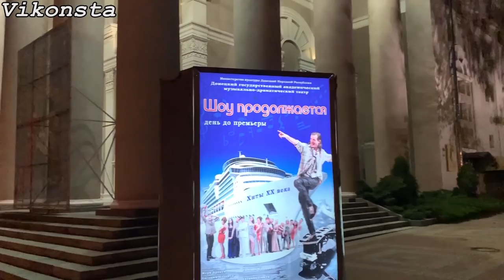Донецк - Вся правда! Ночная Жизнь в городе!Донбасс Реалии Сегодня 2019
Донецк - Вся правда 2019! Ночная Жизнь в городе!Донбасс Реалии!
Реальный Донецк Сегодня от Первого Лица!Донбасс Сегодня!
Какова ночная жизнь в городе Донецке?Что происходит тогда, когда наступает ночь?Как живет Донецк?Донецк 2019/2020 - что-то поменяется, как думаете?Ютуб Донецк - Донецк Видео! Всё и многое другое показывает и рассказывает Донецкий Блогер Виконста!Это Реальный Донецк!Донецк Реалии!Донецк Сейчас!Реалии Донбасса!

Канал вне политики!